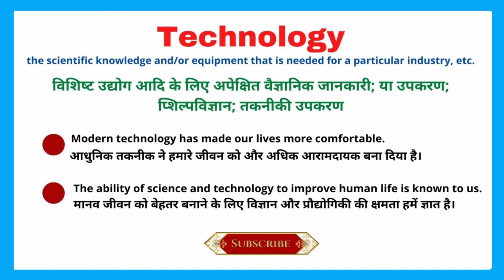Technology meaning in Hindi | Technology ka kya matlab hota hai | Daily use English words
इस वीडियो में आप Technology का हिंदी में मतलब समझेंगे और साथ में Technology का pronunciation भी सीखेंगें यानि की आप Technology के अर्थ के साथ साथ ये भी सीखेंगें की Technology को कैसे बोले या Technology को बोलने का सही तरीका क्या है |